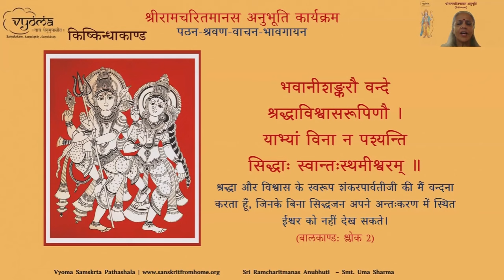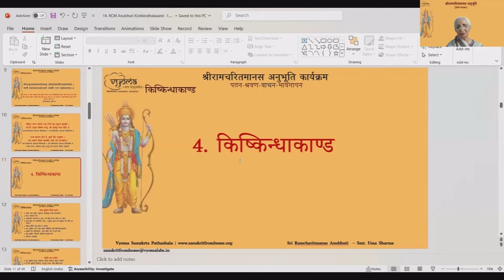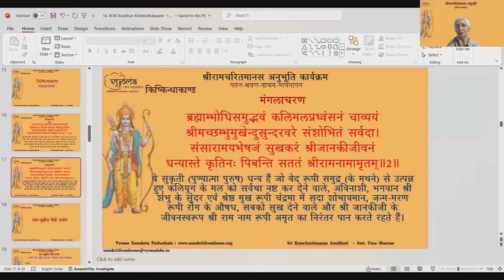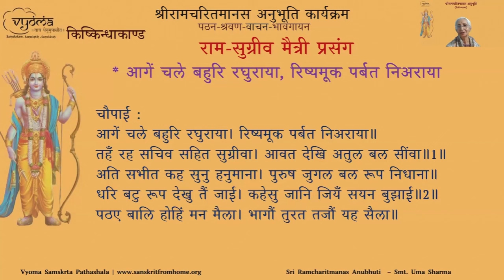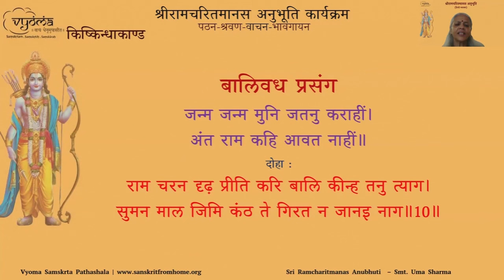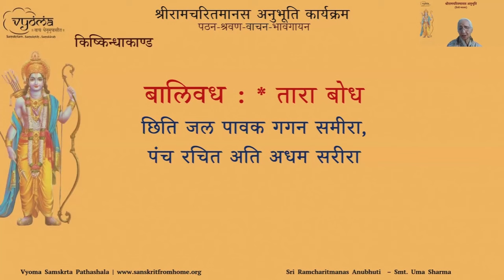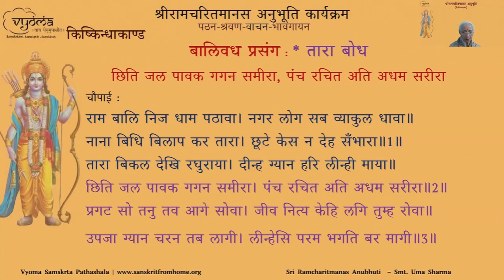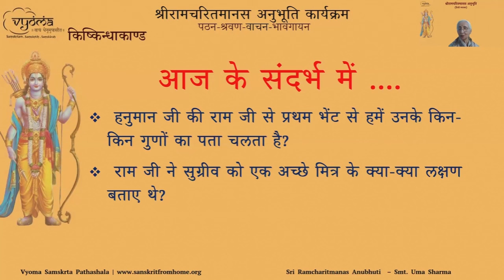14 | KishkindhaKand- Bhakth Bhagvaan Bhent-Baali vadh | SriRamcharitmanas Anubhuti | Smt. Uma Sharma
Kishkindha Khand- Bhakth Bhagvaan Bhent- Raam Sugriv Mythri - Baali vadh- Tara Bhodh is done in this video by Smt Uma Sharma / Smt. Sunayana Roy Chaudhury

00:00 Prathana
14:12 Mangalacharan
16:58 Raam Sugriv Prasang
19:13 Raam Hanuman Milan
31:00 Hanuman dwara Raam Sugriv kee mythri kaa prasthav
41:15 Baali Prasang
43:32 Sanmithra Lakshan - Raam Sugriv mythri lakshan
48:48 Baali vadh Prasang
59:25 Tara Bhodh
1:04:24 Anathaha Katha
1:05:16 Jigyasa/Samadhan